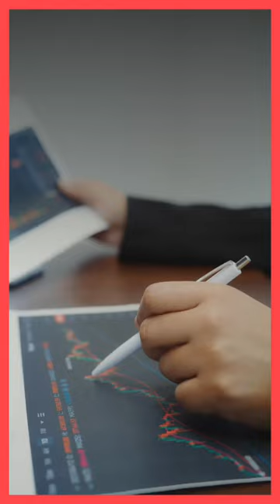UK’s Shocking Plan of Dumping People to Africa!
The shocking news is the UK government has signed an agreement with Rwanda to send refugees there. What could be the potential consequences of this decision? How fair is dumping vulnerable people in a country with a tragic history of genocide and ongoing social issues?